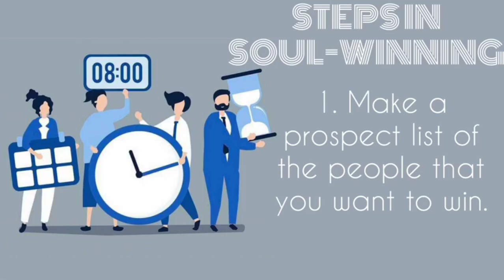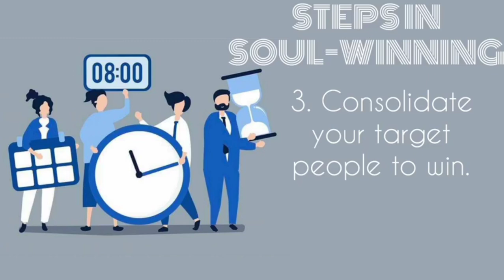THE URGENCY OF SOUL-WINNING